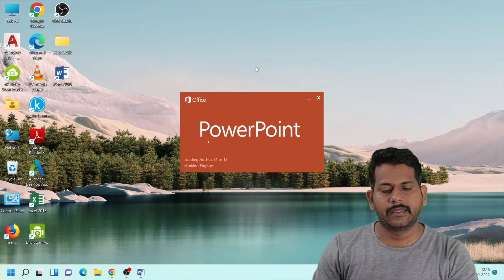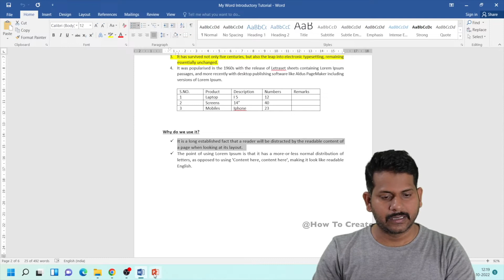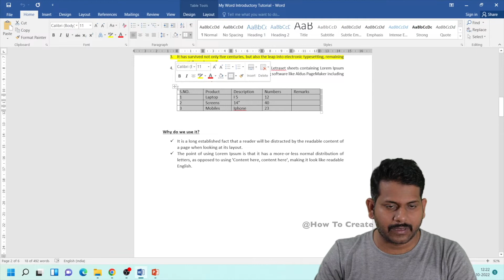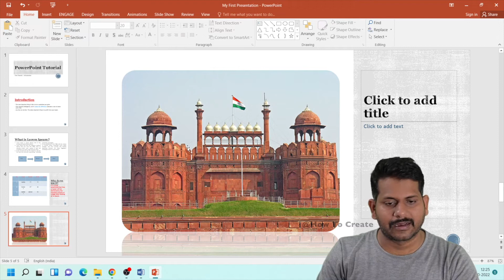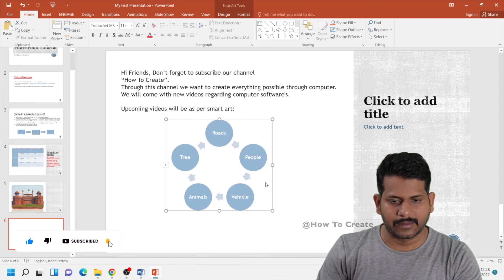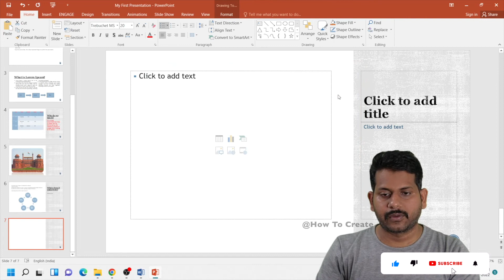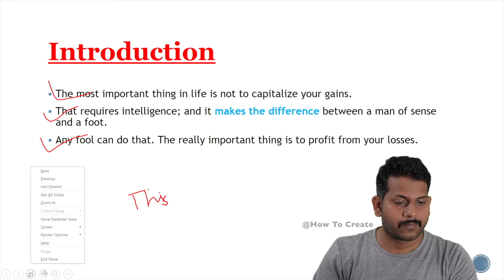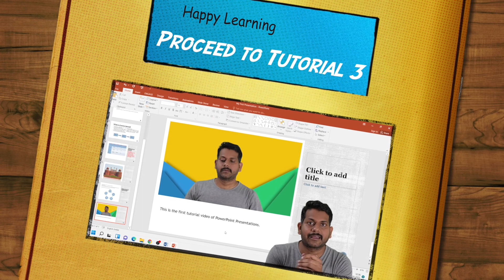How to create Beautiful Power Point Presentations? I Tutorial-2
Making Power point presentations impressive is easier. You need to understand some basics. This video will cover inserting Images, Videos, Tables and Smart Arts in the slides. Also cover some important settings, we can do in Powerpoint presentations.

Video Highlights:
How to insert Images in Presentations?
How to insert video in Presentations?
How to insert tables in slides?
How to insert Smart Arts in the presentation?